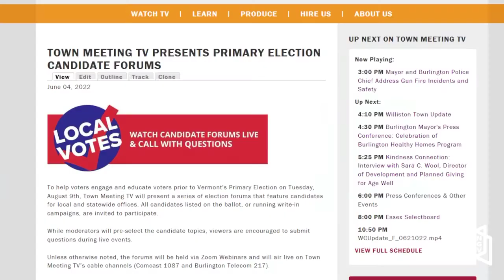General Election & Primary Promo - 2022